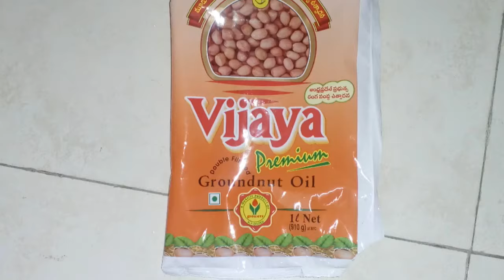ఉసిరికాయ పచ్చడి గింజలు లేకుండ (Amla Pickle without seeds)